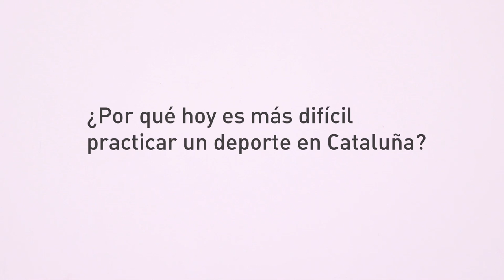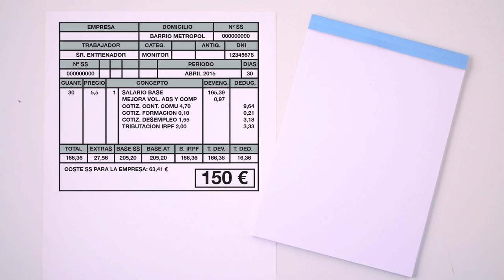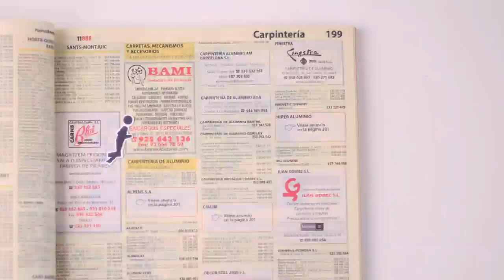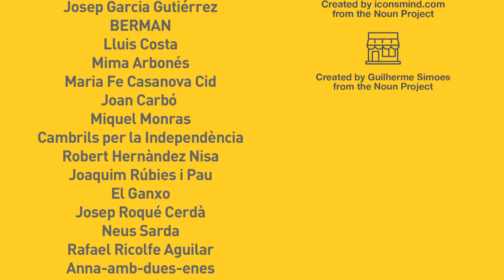¿Por que hoy es más difícil practicar un deporte en Cataluña?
Las últimas leyes y reglamentos del gobierno Español están complicando la vida de las entidades deportivas, te explicamos por qué.

Guión, dirección y animación: Ferriol Tugues
Diseño de sonido: Xevi Estudi
Voz en off: Jordi Salas
Revisión lingüística: Carmen Mateo
Iconos con licencia CC: distintos diseñadores de The Noun Project
Música con licencia CC: "Journey's End"

Este vídeo ha sido posible gracias a las aportaciones de los mecenas de The Catalan Project y se ha hecho en colaboración con Plataforma ProSeleccions Esportives Catalanes.